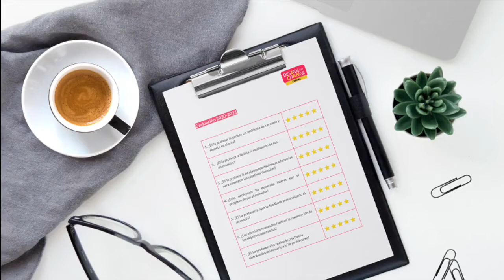Homenaje al profesorado: por tu labor docente, te mereces 5 estrellas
Si este curso ha sido posible es gracias a ti, profe. Y por eso te mereces 5 estrellas: gracias, gracias, gracias… Gracias por demostrar que "Revolucionar tu aula es de buena educación".